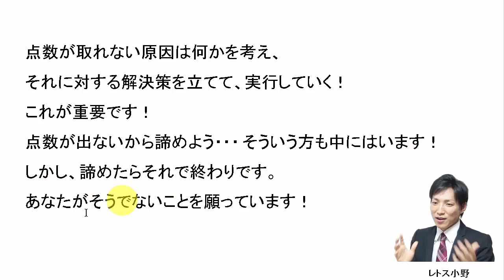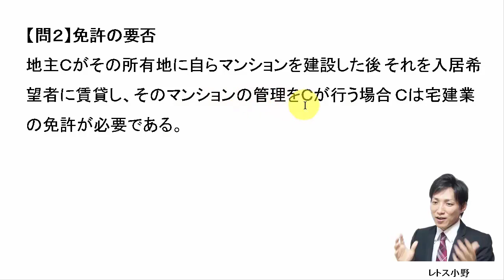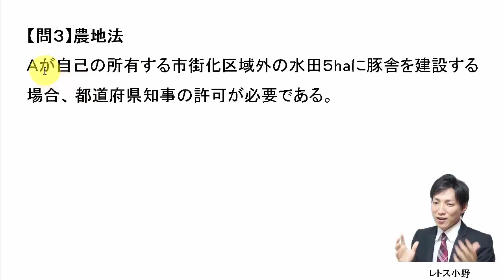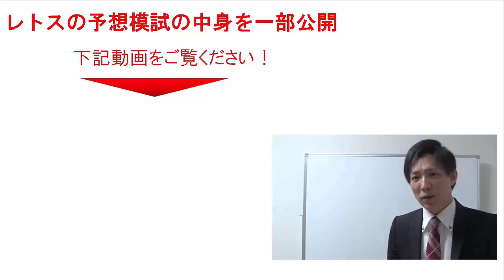【宅建過去問】8月23日の３問【レトス小野】宅建過去問解説